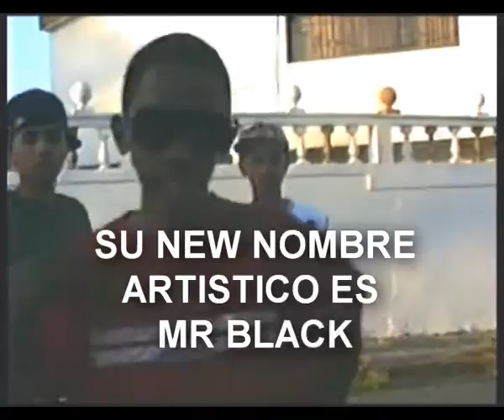Capea El Dough 2K14 Serie 56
Capea El Dough Serie 56 San Francisco de macoris lol.

Canal: El Nitro 56